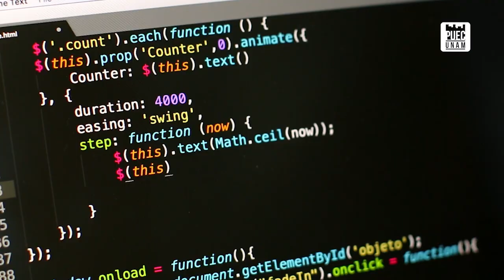Impacto de la economía creativa en las ciudades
¿Sabes cuánto afecta al medio ambiente el uso de la Nube? ¿Cres que contamina menos el medio ambiente el uso de Spotyfi? ¿Cuál es el impacto ambiental de un concierto o  de una obra de arte, un software, o un diseño?

El Dr. Marcos Valdivia, investigador del Centro Regional de Investigaciones Multidisciplinarias, CRIM de la UNAM, nos habla del impacto ambiental de las actividades creativas en este video de la serie 📹